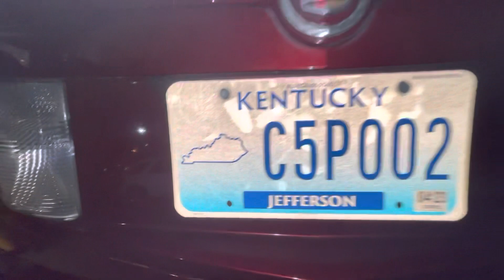Buddy’s 3 12’s on 1200 Watts! In a caddy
Buddy installed 3 12’s in his caddy sounds pretty good!
I don’t own right to music

Music
SONG
Put On (Radio Edit)
ARTIST
Young Jeezy
ALBUM
Put On
LICENSES
UMG (on behalf of Def Jam Recordings); LatinAutorPerf, CMRRA, PEDL, Sony Music Publishing, UNIAO BRASILEIRA DE EDITORS DE MUSICA - UBEM, ASCAP, LatinAutor - Warner Chappell, LatinAutor - SonyATV, Warner Chappell, SOLAR Music Rights Management, and 9 Music Rights Societies